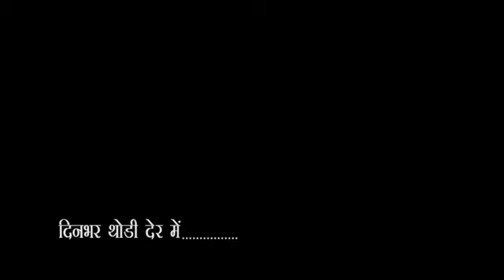City-1 News Headlines Gorakhpur 23/04/2021